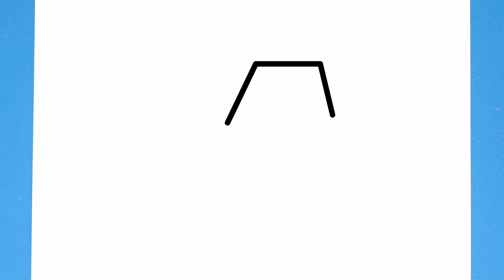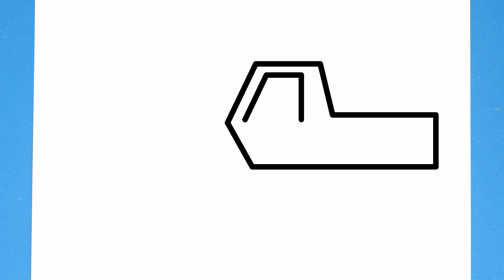(TUTORIAL) How to Draw Excavator | Step by Step for Beginners